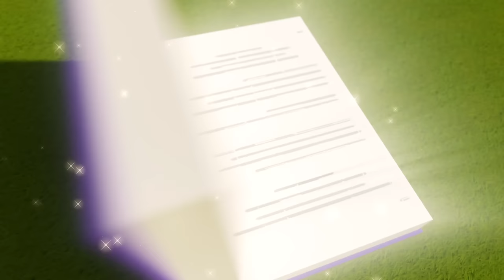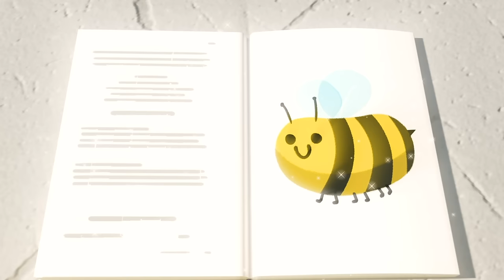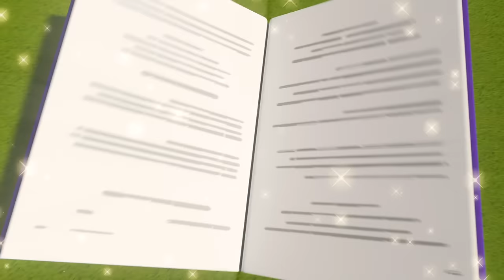Buster Saves Rita From Volcano + More Story Time Songs For Kids | Little Baby Bum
Uh-oh looks like Rita is trouble come sing along with Buster as he saves the day in this story time sing along!

Good Hygiene and Health Songs | Bubble Baths and Cleaning For Kids | Nursery Rhymes and Songs For Kids

Beware of the Erupting Volcano! - Buster Saves Rita the Sports Car SONG 0:00
Buster the Wizard - Magic Spell  2:05
Magic Buster's Rainbow Super Power Song 4:08
Hide and Seek with Friends in Fall SONG 6:13
Buster Cat Rescue Song 8:12
Buster the Rocket Bus Goes Space Exploring Song 10:12
Buster the Hero Fire Truck Saves the Day Song 12:15
Buster Delivers a Letter to Santa Song 14:14
Buster Stuck In the Carwash Song 16:17
Hot Air Balloon Trouble - Buster and Friends to the Rescue 18:18
Buster And The Boat Song 20:19
Robot Buster is Being Mean! - Stand Up to Bullies 22:19
Super Hero Buster 24:21
Buster's First Day At School 26:24
Cowboy Buster 28:25